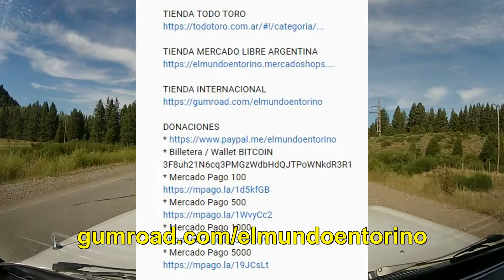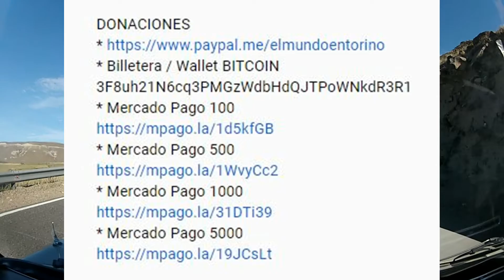#022 - LAS LAJAS - San Martín de los Andes, Ruta Nacional 40, Zapala, Las Lajas - El Mundo en Torino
Enero 2017

En este video les voy a contar el tramo entre San Martín de los Andes y Las Lajas, Neuquén, Argentina.

Salimos de San Martín de los Andes, pasamos por Junín de los Andes y ya cuando lo estábamos por dejar atrás, aparecieron Lucas y Nicolás haciendo dedo en la última estación de servicio.  A Nicolás ya lo había llevado por el Camino de los 7 Lagos y me lo volví a encontrar, esta vez con su amigo.  Se subieron a Balboa, me acompañaron y musicalizaron el viaje.

Llegamos a Zapala con las últimas luces del día, los chicos se bajaron y nos despedimos.  Ya de noche hice el último tramo de ruta del día, 60km hasta Las Lajas, donde me esperaban Juan Pablo, su familia y Lucas.  Luego de cenar, Lucas me dió una habitación para descansar y un lugar para estacionar a Balboa.

Al día siguiente cambié el bulbo de stop y una de las lámparas traseras.  Y también aproveché para ordenar un poco el baúl del auto y les dejé algunas cosas a Juan Pablo, como una miniaspiradora portátil que no le veía mucho futuro en el viaje por el lugar que ocupaba y el uso que le iba a dar.

Me dieron un taco grande de madera, que me salvó muchas veces, y además me dieron el consejo que lo pinte antes de cruzar la frontera a Chile.  Porque allí me lo podrían quitar y/o multarme por cruzarlo sin estar pintado.  Además me regalaron un cuchillo muy especial que aún conservo.

Quiero agradecer a Juan Pablo y Lucas, por toda la ayuda recibida. Sólo decirles Sin Novedad, Autorizado y ... ¡Vamos Manaos!

Muchas gracias a Sin Cuenta & 50 por permitir usar su tema EL ESPEJO para musicalizar el video.

* Billetera / Wallet BITCOIN
3F8uh21N6cq3PMGzWdbHdQJTPoWNkdR3R1
* Mercado Pago 100